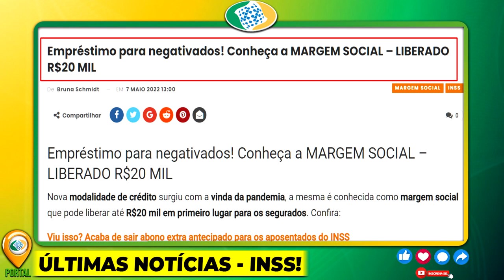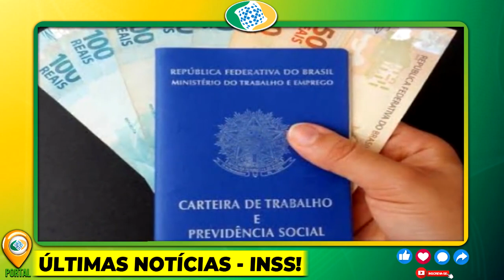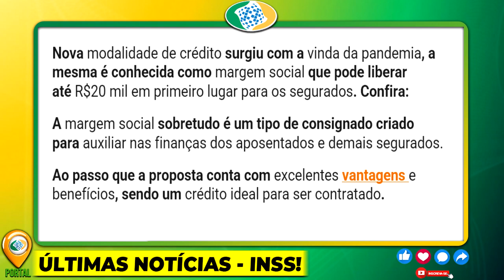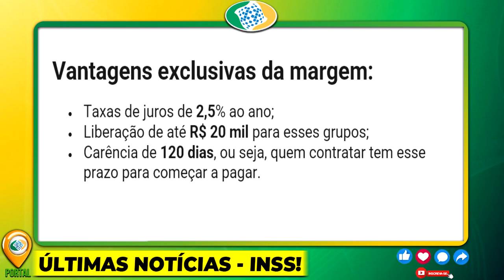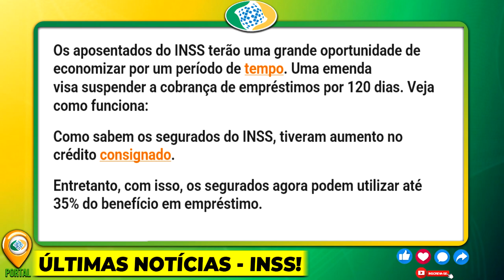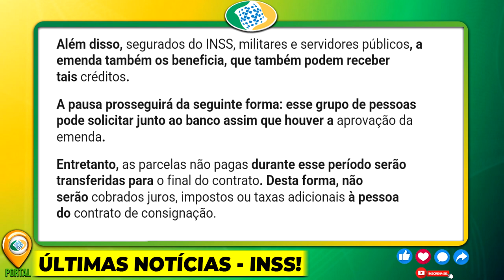JÁ ESTÁ NA CONTA!! PRA QUEM DUVIDOU – Margem Social R$20.000 + SUSPENSÃO dos CONSIGNADOS 120 DIAS!